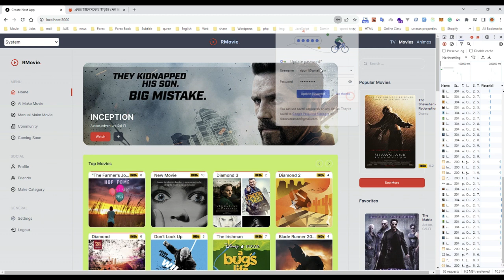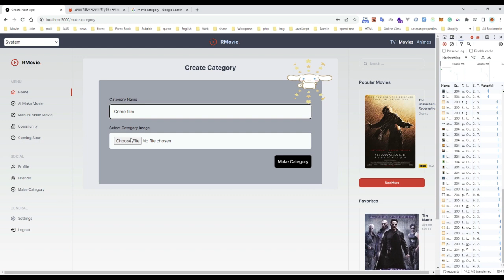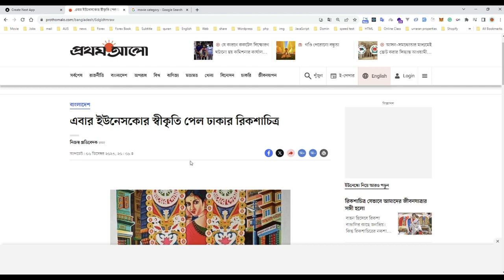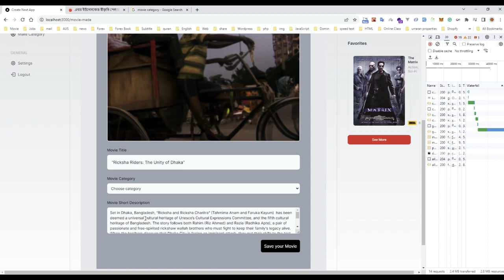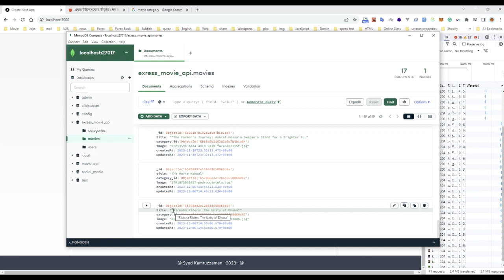Creating A Movie Portal || Frontend - Project Test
Welcome to this tutorial where we will be diving deep into the creation of a movie portal leveraging the power of AI. Using Node for the backend and Next.js for the frontend, we'll craft an application that turns your story ideas into movie-centric data.